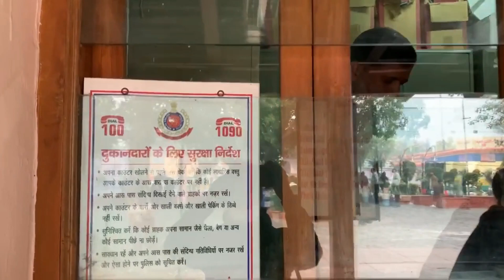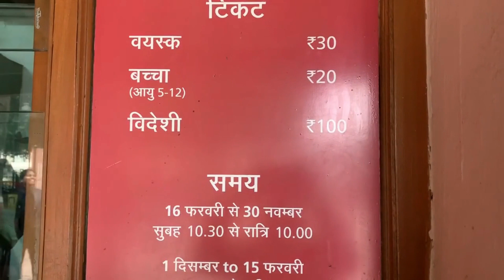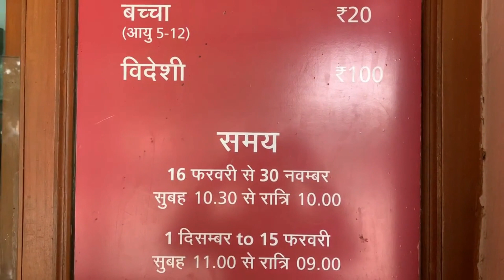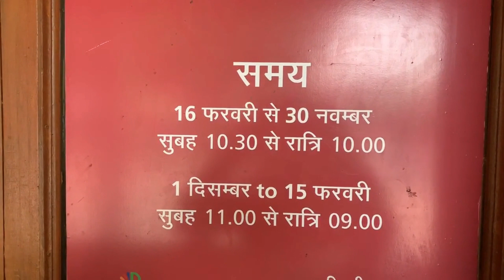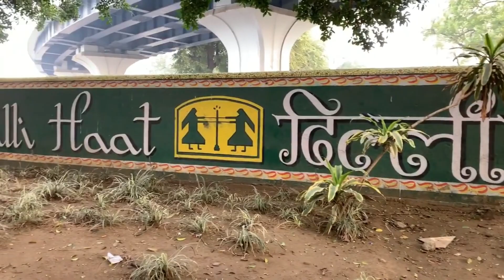Dilli Haat handloom market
So currently I am in Delhi and recently visited DILlI HAAT, here you will get many things like handcrafted items of purse, jwellery,  homedecore, & many more.

Also don't forget to press 🔔 icon to get notify from me.

Today's topic - DILLI HAAT | 3 HOURS | HANDLOOM ITEMS | HANDCRAFTED ITEMS | NEW DELHI INA | POONAM PANCHEY